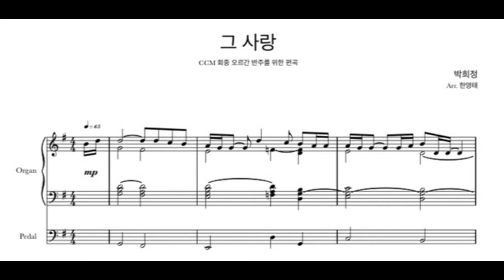[CCM 오르간 반주] 그 사랑 (아버지 사랑 내가 노래해) l The Love l CCM 오르간 악보 l Organ CCM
그 사랑 (아버지 사랑 내가 노래해) l The Love
Arr. Young Tae Han

-CCM 회중찬양을 위한 "그 사랑" 오르간 악보 바로가기-

(상담 가능 시간 오전 9:00-오후 9:00)

*오르가니스트 한영태를 직접 후원하실수있습니다*